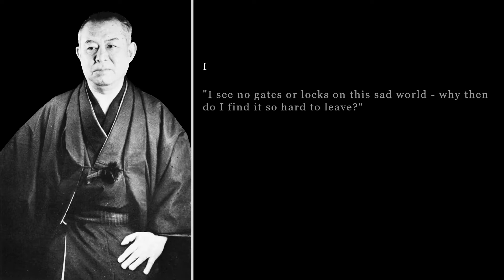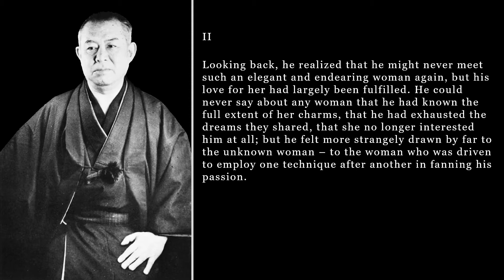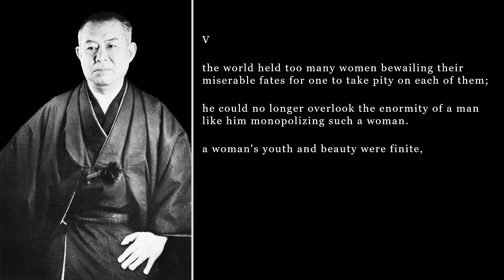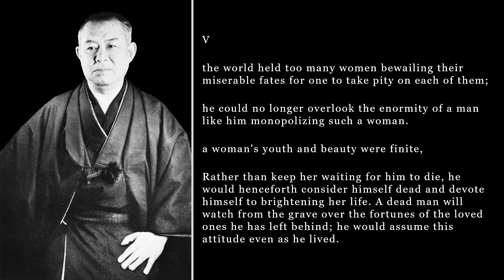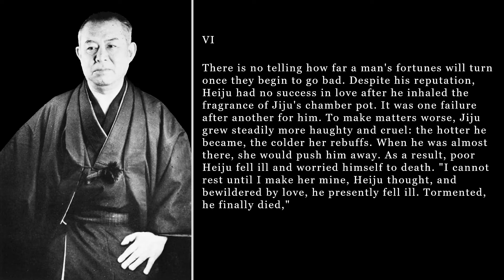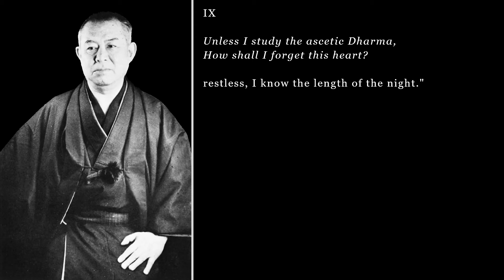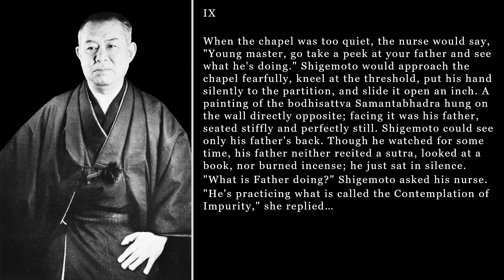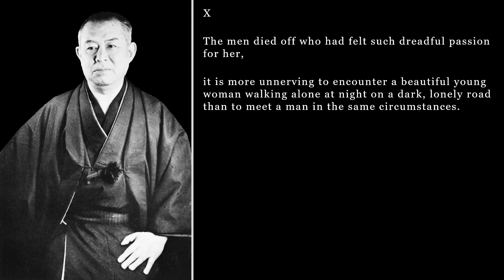Captain Shigemoto's Mother - Jun'ichirō Tanizaki - Excerpts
Some excerpts from Tanizaki's novella.